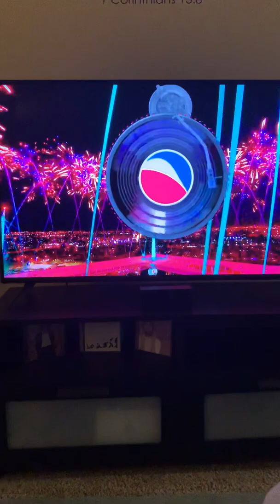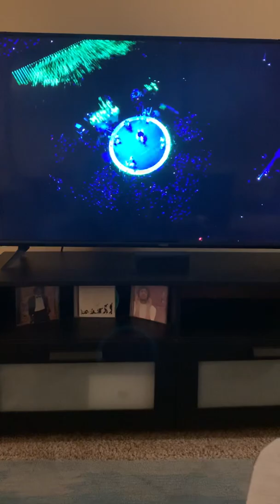J Lo and shakira Super Bowl Performance (SF vs KC Halftime)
J Lo and shakira Super Bowl Performance